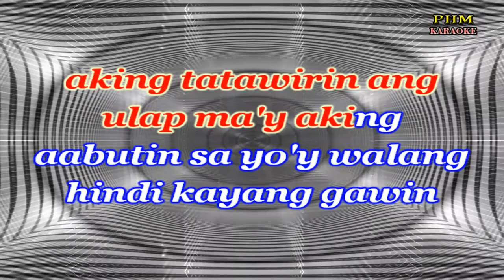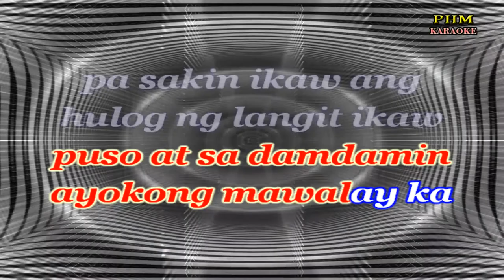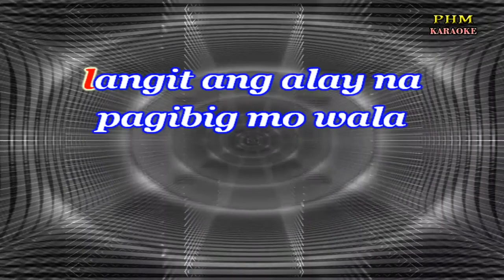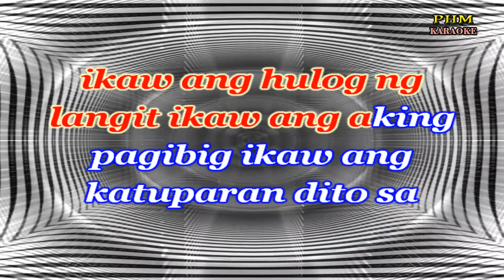Hulog Ng Langit Karaoke | Donna Cruz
- Karaoke version of the song " Hulog Ng Langit " by Donna Cruz
lahat ay gagawin
para sa 'yo ganyan ang
alay ng pagibig ko
kahit ang dagat ay
aking tatawirin ang
ulap ma'y aking
aabutin sa yo'y walang
hindi kayang gawin
langit ang alay na
pagibig mo wala
nangang mahihiling
ako umasa kang laging
ikaw ang siyang
mamahalin sa isip sa
puso at sa damdamin
ayokong mawalay ka
pa sakin ikaw ang
hulog ng langit ikaw
ang aking pagibig
ikaw ang katuparan
dito sa aking daigdig
ikaw sa akin ang bituin
walang kupas ang
ningning ligaya kang
walang hanggan ako'y
sa 'yo ika'y parasakin
pagibig mo wala
nangang mahihiling
ikaw ang siyang
ayokong mawalay ka
ang aking pagibig
ikaw ang katuparan
walang kupas ang
ningning ligaya kang
walang hanggan ako'y
ikaw ang hulog ng
langit ikaw ang aking
pagibig ikaw ang
katuparan dito sa
aking daigdig ikaw
sa akin ang bituin
walang kupas ang
ningning ligaya kang
walang hanggan ako'y